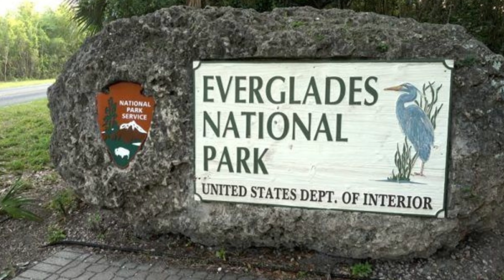MIAMI | HISTORY OF MIAMI | SOUTH FLORIDA | PORT OF CRUISE SHIPS | THE CITY OF ART DECO ARCHITECTURE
Miami is a subtropical city located in sunshine state Florida in between the Everglades and North Atlantic Ocean. Flying over Biscayne Bay, you can observe the wonderful beaches that attract around 14 million visitors each year. Florida’s Cultural Center and the diverse blend of the city represent the Miami. Miami is the cultural Melting pot that entices the people from colder spots. Miami is the influx of South American or Spanish Culture that mixes Latin Rythm and Cuban Cuisine. Miami gives an eclectic shopping experience, from designer boutiques at Bal Harbour or mainstream chains at Bayside Marketplace. If you want to know something more, go through these interesting and amazing facts about this “Capital of Latin America”, Miami.